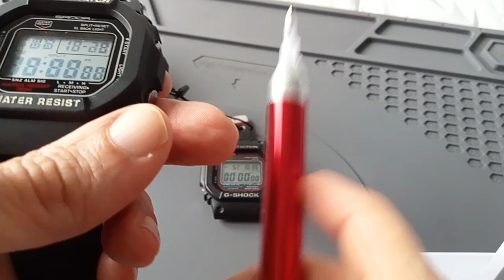¿Cual es la mejor imitación de G-Shock?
Diray, Skmei, Sanda... ¿cual de ellos imitan lo más fielmente a las Five Series de Casio? Porque sí, también entre las imitaciones hay diferencias, ¡y muchas!

Recuerda que también puedes conversar con otros aficionados, vender relojes de segunda mano, e intercambiar impresiones e información en el grupo de Telegram

Hazte miembro para acceder a contenido exclusivo y muchas otras ventajas (emojis personalizados, descarga de material, vídeos y podcasts especiales, privilegios en los comentarios, adelantos de los nuevos vídeos, y muchas más cosas):

También puedes escuchar nuestros podcasts cómodamente (incluso en segundo plano) a través de YouTube Music en:

Si deseas adquirir nuestro Magazine y diversas publicaciones a muy bajo precio visita: